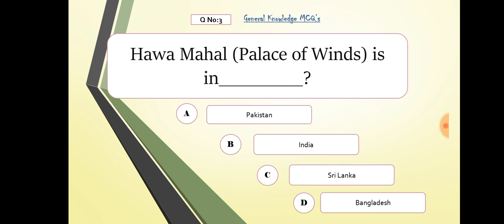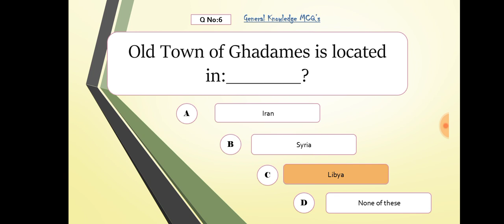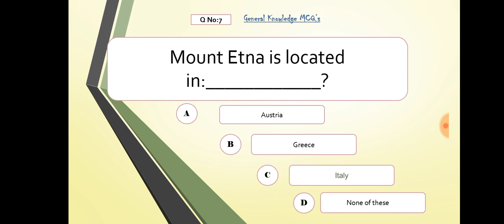General Knowledge || Part 10 || General Knowledge Online MCQs For Test Preparation | GK Online MCQs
We help students to prepare short questions and MCQs for getting a job and interview clearness.

Top 10 Most Repeated General Knowledge MCQs,